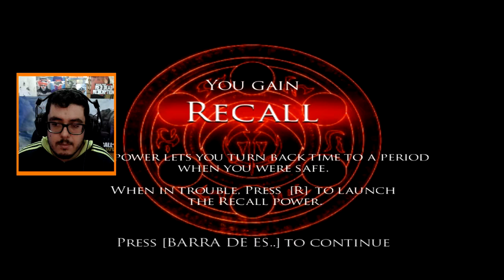PRINCE OF PERSIA: WARRIOR WITHIN | EP. 2 | PORTAL DO TEMPO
Queres vir para o meu TEAM SPEAK?!
IP: matinez.waxhost.pt

Queres servidores de jogo e voz?!

[Top Donators]
Nolasco - 20.00
Killernando - 13.00
RIKAS - 8.38
PRO NOX - 7.89
Elixyr - 6.00
Miro - 5.00
Shadow_mmvo - 4.59
imHugoLeandro - 3.00
Matt killer - 2.61
Hypno - 2.60
Couto - 1.34
zRVL TM - 1.00
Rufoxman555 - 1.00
Hello - 1.00

[Games Doados]
Õutlast - Miró